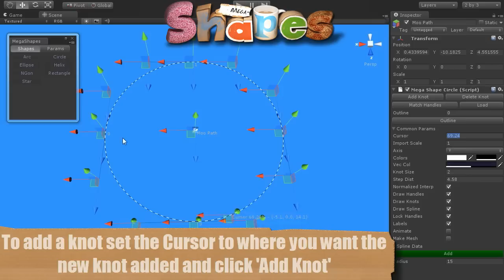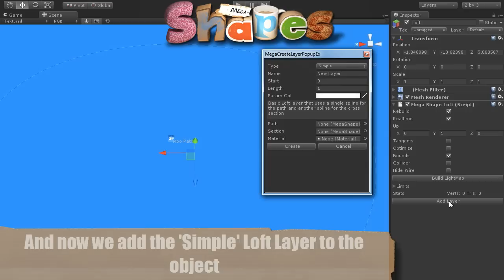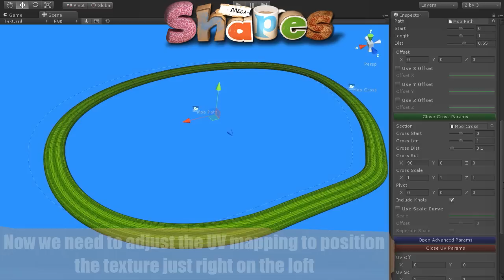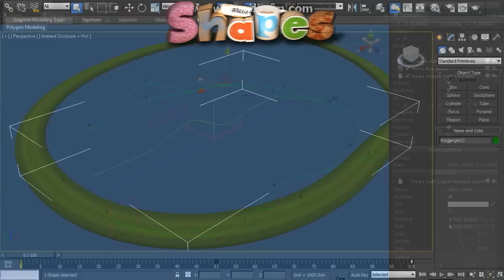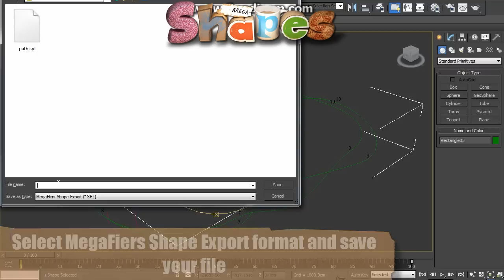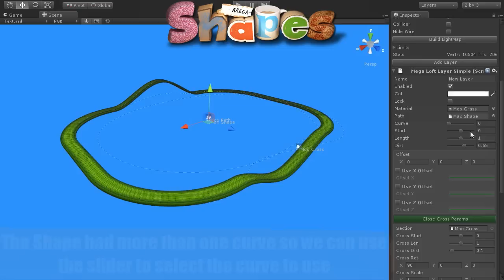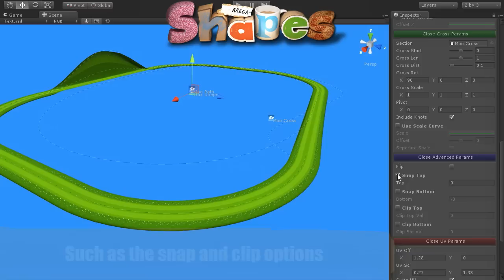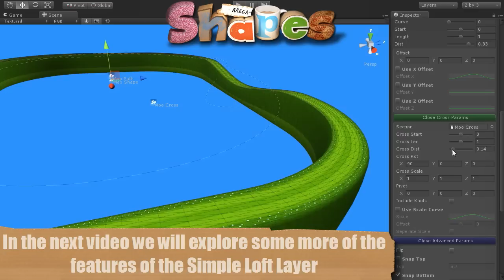MegaShapes Tutorial 1: Create Simple Loft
First MegaShapes Tutorial video will guide you through the creation of a simple loft layer. Starting with creating simple shapes and editing them to the creation of the loft object and setting of the params to build the loft. It then goes on to show how 3DS Max shapes can be used and then showing some of the more advanced features of the Simple Loft Layer.

More information on the system can be found on the web